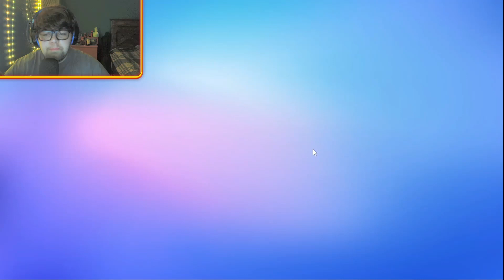*Jolli25s Longest Skins Vs Skins Video Yet!* (What Skin Is Better?)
My longest video yet enjoy! Skin vs Skin!